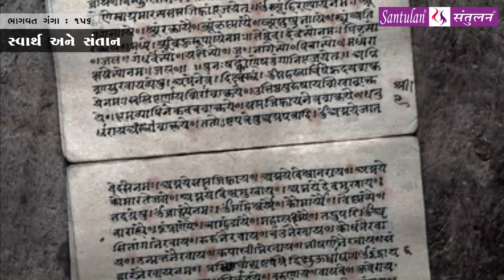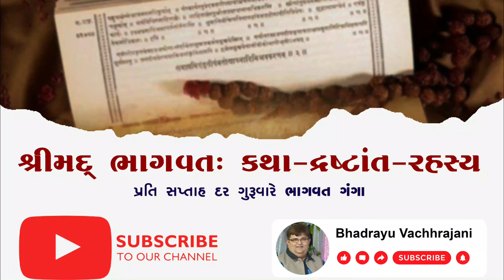Bhadrayu || શ્રીમદ્દ ભાગવત:કથા-દ્રષ્ટાંત-રહસ્ય || : 156 - audio